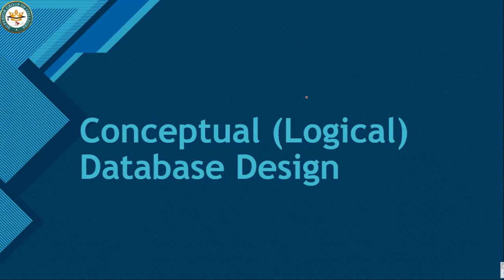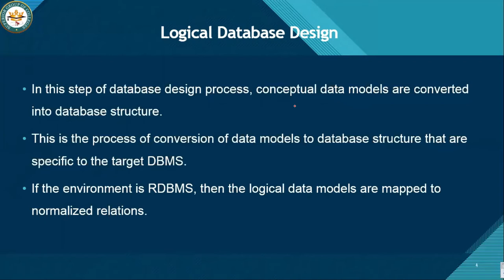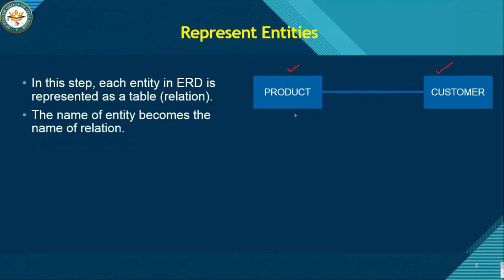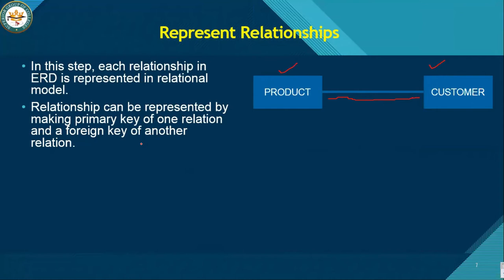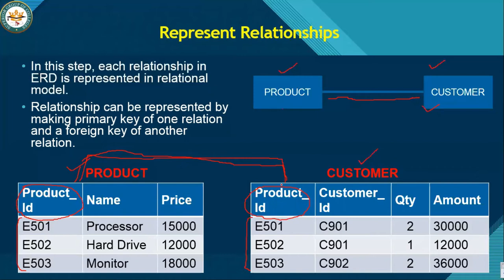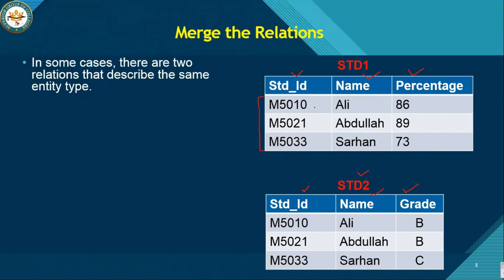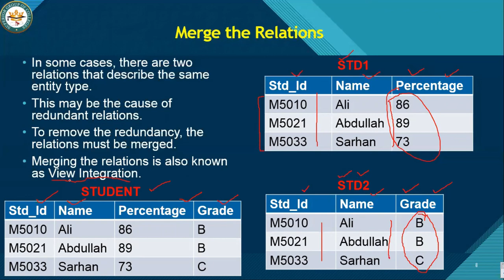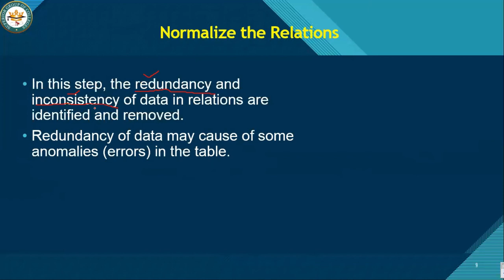Lecture 20 Part 2 Computer Sciences by Prof. Iftikhar Butt